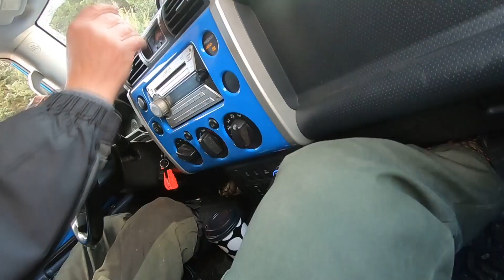Gladiator, Wrangler, Defender, Land Cruiser, FJ Cruiser, Pajero, Jimny, Off Roading In Slippery Mud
Ορεινή Κορινθία - Μαγκανιάρικα με λάσπη καί μια υπέροχη ομάδα ανθρώπων που νοιάζονται και προσφέρουν.
Νon stop action...mudding and winching